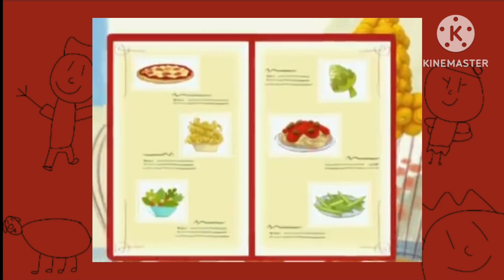Go Down To A Restaurant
for DJ Scotty: Resturant